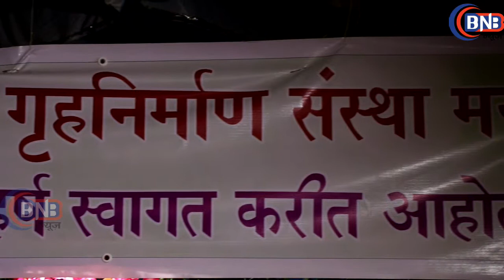KIRAN SOCIETY ने मनाया SILVER जुबली YEAR सत्यनारायण महा पूजा के साथ